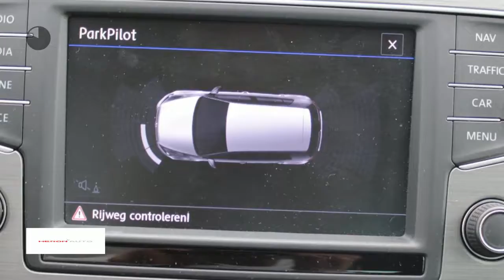Volkswagen Golf 1.0 TSI 110PK 5D COMFORTLINE NAVI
Gem. verbruik: 4,0 l/100km
Verbruik stad: 5,0 l/100km
Verbruik snelweg: 3,0 l/100km
Emissie: 105,0 g/km
Energielabel: B

Merk: Volkswagen
Model: Golf
Type: 1.0 TSI 110PK 5D COMFORTLINE NAVI
Bouwjaar: 2017
Vermogen: 116 kW
Cilinderinhoud: 999 cc
Aantal cilinders: 3
Brandstof: benzine
Uitstootklasse: euro 6
Transmissie: handgeschakeld
Gewicht (leeg): 1.132 kg
Max trekgewicht: 1.000 kg
Carrosserievorm: hatchback (5 drs)
Kleur: wit

Accessoires:
* Achterbank neerklapbaar (ongelijke delen)
* Afdekscherm bagageruimte
* Airbags voor
* Airconditioning
* Alarmsysteem
* Bandenspanningscontrole
* Bestuurdersstoel in hoogte verstelbaar
* Boordcomputer
* Buitenspiegels in carrosseriekleur
* Buitentemperatuurmeter
* Bumpers in carrosseriekleur
* Carkit
* Centrale deurvergrendeling afstandbediend
* Climate control
* Cruise Control
* Fabrieksgarantie
* Getint glas
* Hoofdsteunen achter
* In hoogte verstelbaar stuur
* Lederen stuurwiel
* Lichtmetalen velgen (16)
* Middenarmsteun achter
* Middenarmsteun voor
* Mistlampen voor
* Navigatiesysteem
* Parkeersensoren
* Radio
* Radio/CD speler
* Reservewiel
* Stoelen in hoogte verstelbaar
* Stuurbekrachtiging
* Telefoon
* Toerenteller
* Traction control
* Warmtewerend glas
* Zij-airbags
Omschrijving:
Dit betreft een rijklaarprijs, dus inclusief afleverkosten en 6 maanden BOVAG, Das Welt of Audi Selectie Plus garantie. Bij ons kunt u zelf kiezen hoe u een auto afgeleverd wil hebben. Vraag naar de voorwaarden. Voor meer informatie over occasions kunt u contact opnemen met Jeroen Brink of Gijs Roodenburg op 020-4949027 Voor nieuwe Auto's kunt u contact opnemen met Ron Vlaanderen Oldenzeel 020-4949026 of met Edwin Keur 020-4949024. In verband met de indeling van het pand verzoeken wij u om even te bellen als u wilt komen proefrijden. Ofschoon wij deze website met de grootst mogelijke zorg bijhouden behouden wij het recht voor op verkeerde uitvoeringen of verkeerde uitrusting niveaus. Wij zijn officieel VW & Audi dealer.

Aanbieder: